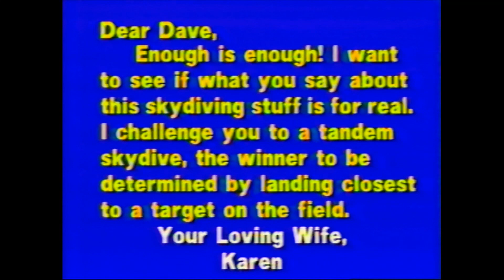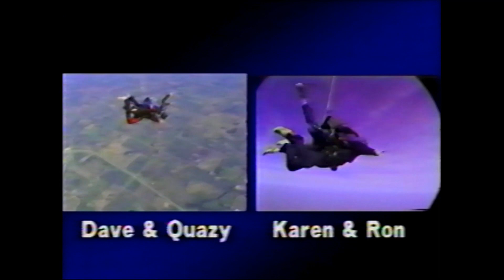Sports Challenge #131 Air Date: July 2, 1990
Dave Kopp's TV6 Sports Challenge - Tandem Skydive #.3 for Dave vs. Karen Kopp (Dave's wife) at Grandpa's Jump Fest in Albert Lea, Minnesota.  This is the 131st installment of a weekly series that ran on KAAL-TV newscasts from Dec. 21, 1987 to  Oct. 18, 1993.